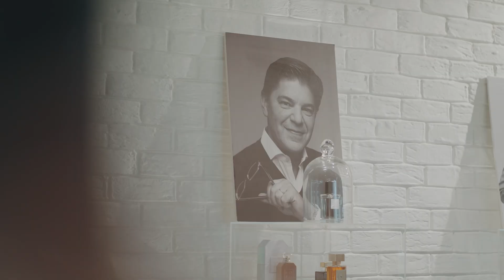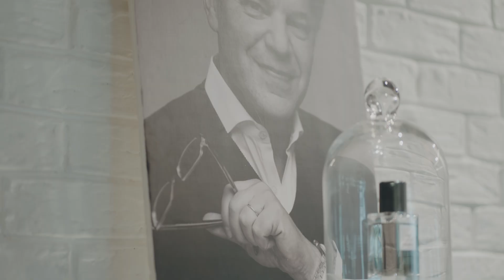THROUGH THE LENS OF AN ALCHEMIST - episode 1